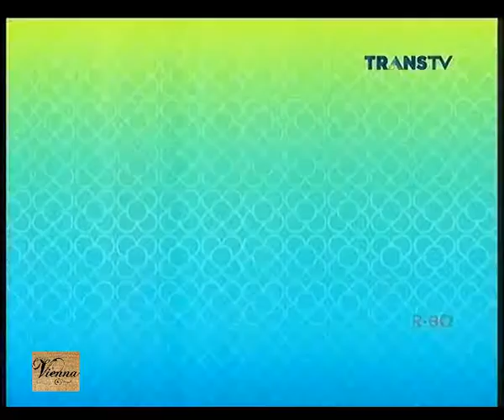Rumpi No Secret 25 Juni 2015 - Muzdalifah, Tyo "S9B", Minola Sebayang Part 1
Rumpi No Secret 25 Juni 2015 - Muzdalifah, Tyo "S9B", Minola Sebayang

Bintang Tamu:
 - Muzdalifah
 - Tyo "S9B"
 - Minola Sebayang